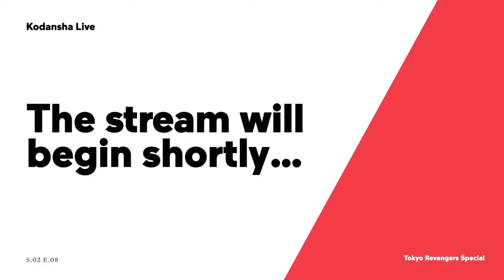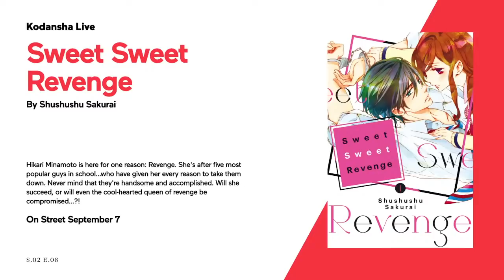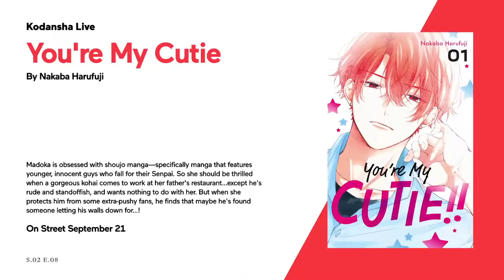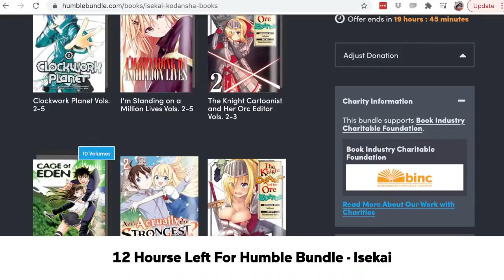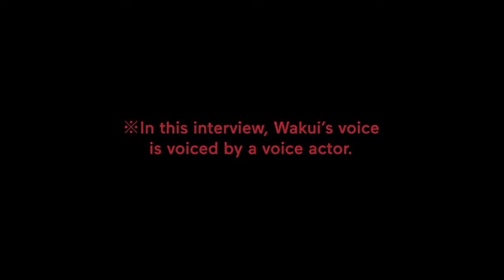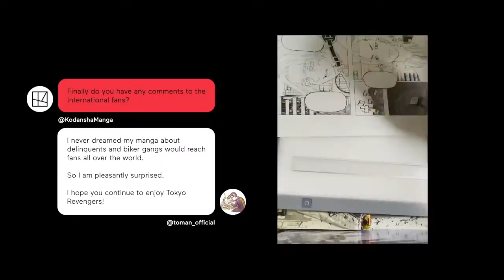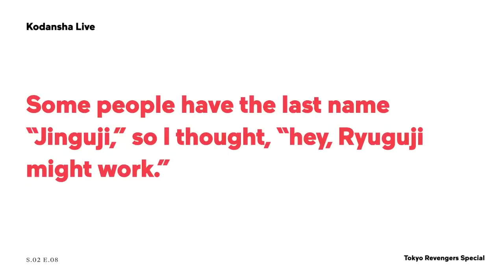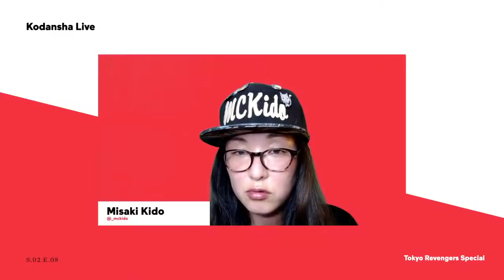Tokyo Revengers Special + September Digital Debut/ Kodansha Live S2E8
Join us on this week's Kodansha Live for Tokyo Revengers Special! We've got an exclusive creator interview with Ken Wakui, plus tune in and see if your question made it in the fan Q&A! Plus we're announcing the new digital manga debuting in September!

Read Tokyo Revengers chapter 1 for FREE!

Copyright:
Tokyo Revengers © Ken Wakui/Kodansha Ltd.